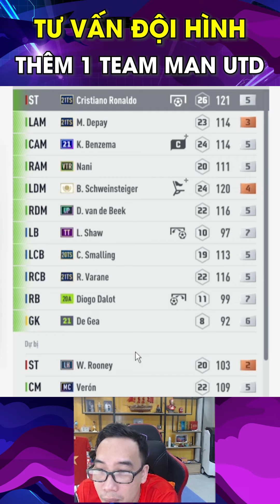gợi ý cho ae Mờ U nghỉ xem bóng đá thật chuyển sang dá bóng ảo =)))